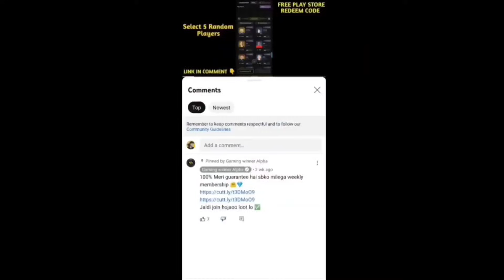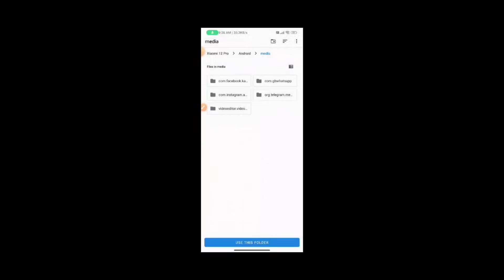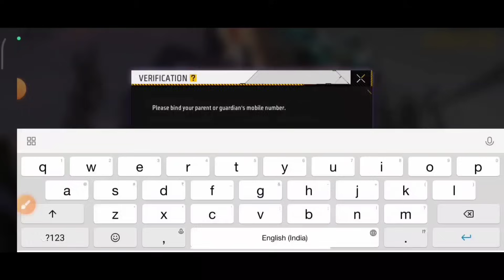Two Step Age Verification Ff ! 18 Saal Se Niche konsa Wala Option Select kre Below 18 Ya 18 Or Above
Free Fire Two Step Age Verification ! New Rule Age Verification Kya Hai ! 18+ Rule Free Fire Ob41
Free Fire Two Step Age Verification ! New Rule Age Verification Kya Hai ! 18+ Rule Free Fire Ob41Free Fire Two Step Age Verification ! New Rule Age Verification Kya Hai ! 18+ Rule Free Fire Ob41